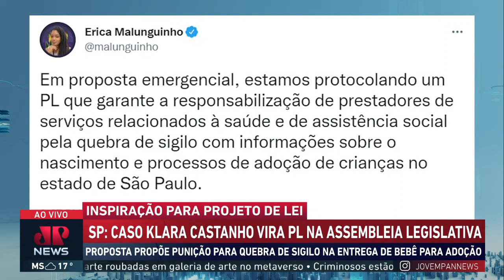Caso Klara Castanho vira PL na Assembleia Legislativa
O deputado Ricardo Silva (PSD-SP) apresentou um projeto de lei nesta segunda-feira (27) para alterar o Código Penal, e incluir nele um artigo que tipifica como crime a divulgação de informações sobre a vítima de crime contra a dignidade sexual.